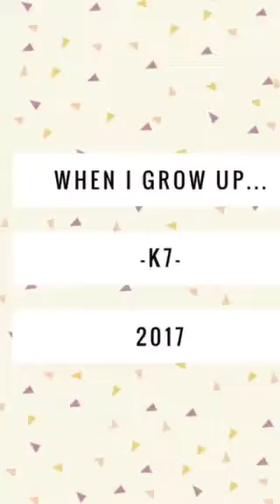K7- When I grow up